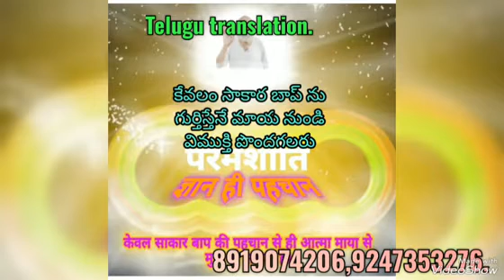(2).పరివర్తన ప్రోసెస్ ఎలాఉంటుంది ఏ విధంగా తత్వాలుమారతాయి by🌺Anant Patel&Jyoti prakash🌹తెలుగులో దేవి